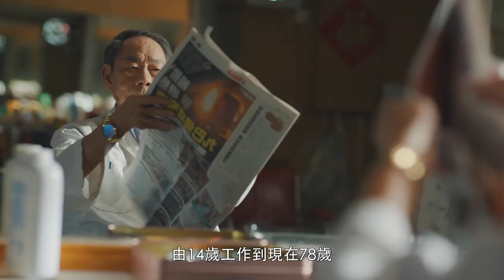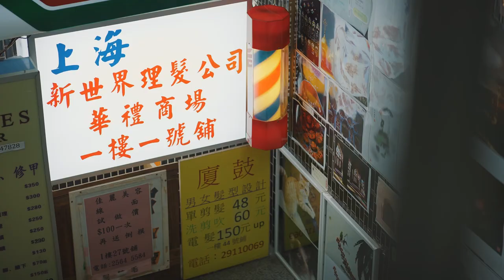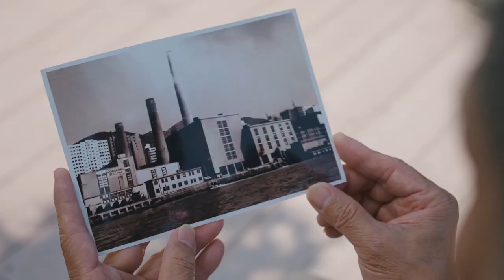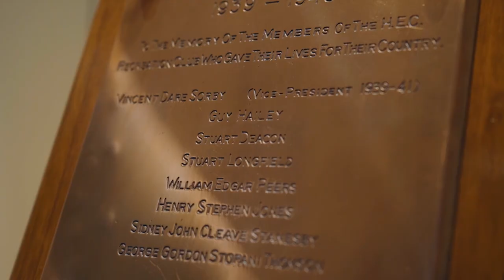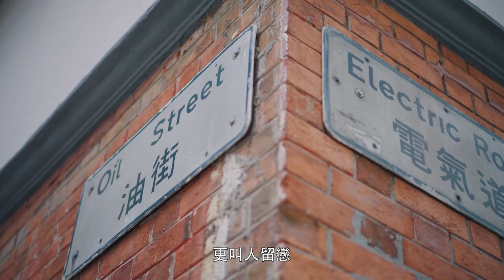東區線 --「光影城東」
昔日的北角，曾經是五光十色、燈紅酒綠的煙花之地;
昔日的北角，也曾經是工人密集、忙碌喧鬧的工業重鎮;
百年以來，北角究竟存在過多少副面孔?
在那裡走過人生大半歲月的三位老街坊會帶你回看當年紙醉金迷的北角和重踏當年圍牆之內北角發電廠的足跡，感受城東獨特情懷。

Please do not use any language or leave any message which is of defamatory, obscene, indecent or violent nature. Administrator may remove the users' comments without notifying the author if it deems necessary.